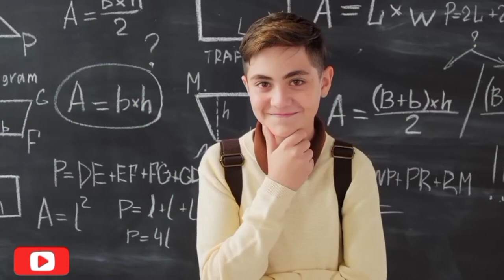Cartoon network fail why (1995-2022)|| Ups and down of cartoon network@Algrow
Cartoon network fail why (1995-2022)|| Ups and down of cartoon network

In this video we are going to tell you about the ups and down of cartoon network why cartoon network fail story of cartoon network

2:- This information is taken from internet which may or may not be true we do not want to spread any fake news .

3:- COPYRIGHT DISCLAIMER :- Under section 107 of copyright act 1976, allowance is made for FAIR USE for purpose such a criticism, comment , news ,reporting , teaching , scholarship, and research , Fair use is as permitted by copyright statues that might otherwise be infringing